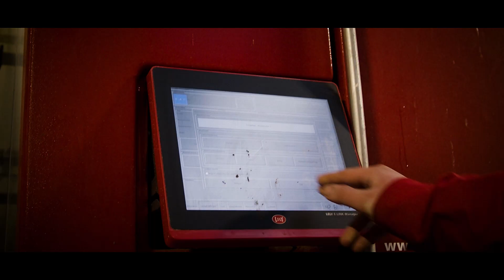NATURBRUK INNLANDET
Videoen presenterer seks ungdom  som forteller hvorfor de har valgt naturbruk, og hvilke planer de har etter gjennomført naturbruksutdanningen. Vi blir kjent med Julie, Emmy, Martin, Annine, Øyvind og Paula.